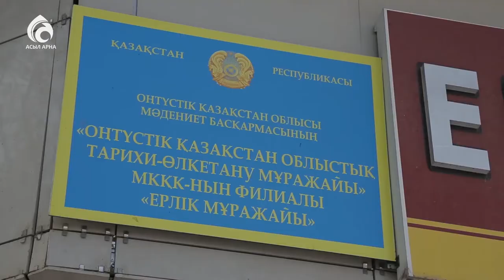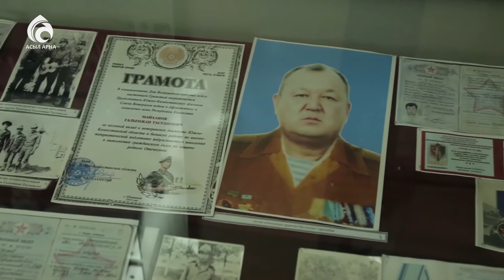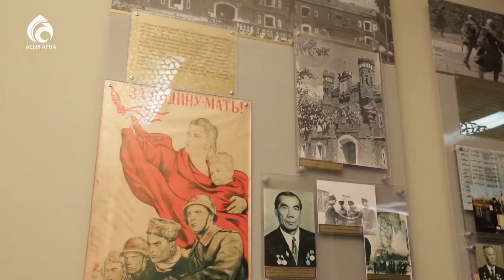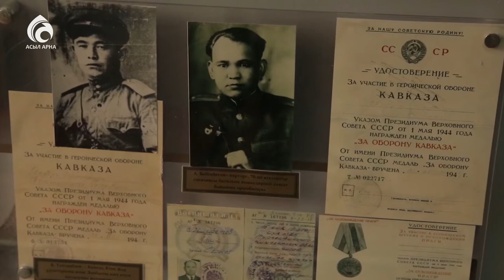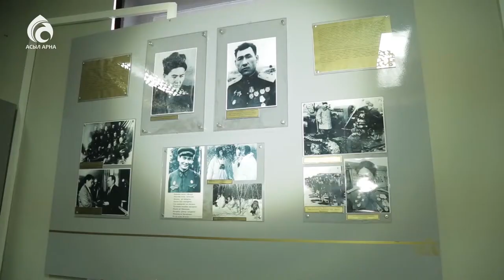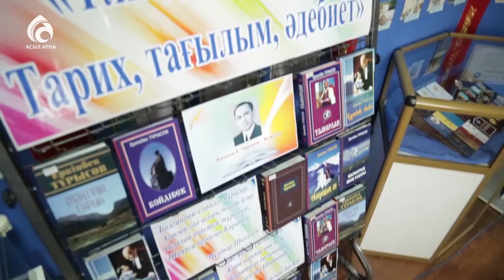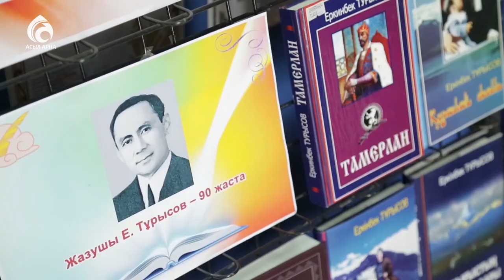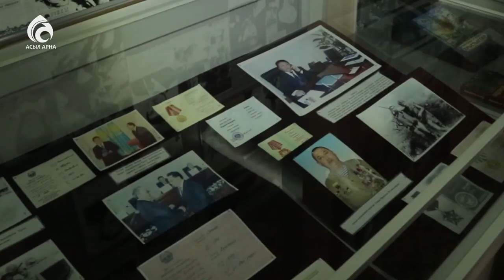Ерлік мұражайы \ Үшінші мегаполис \ Асыл арна